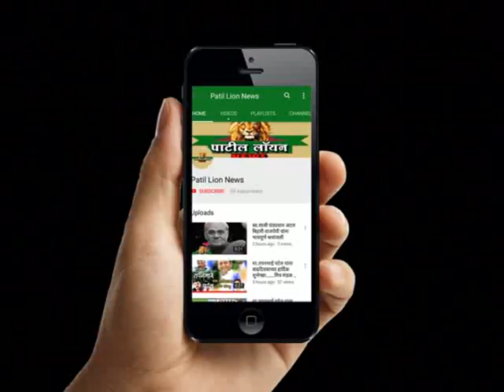शिरपूर : भूमिअभिलेख कार्यालयातील गैरहजर कर्मचाऱ्यांवर कारवाई करण्याची मागणी